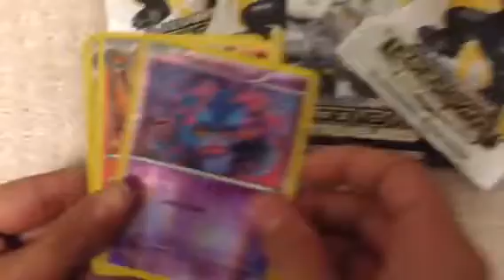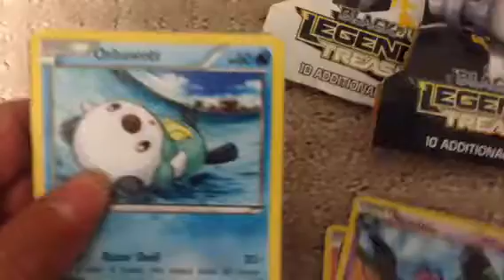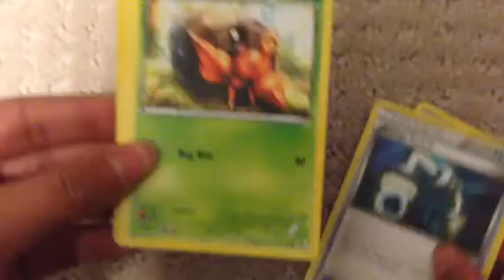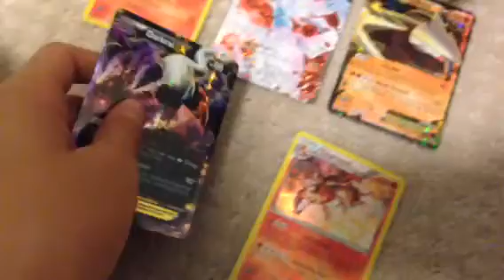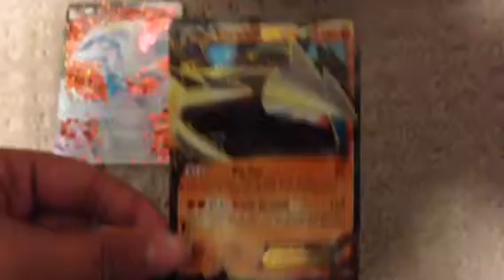Amazing EX Pulls Legendary Treasures Packs